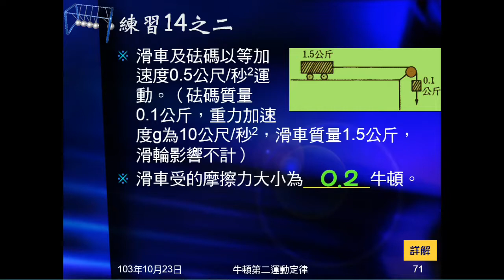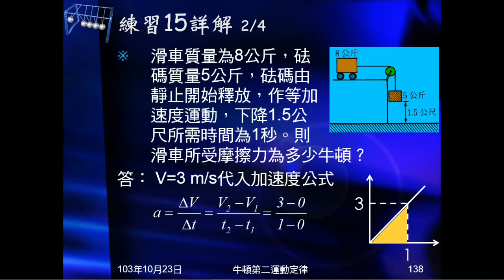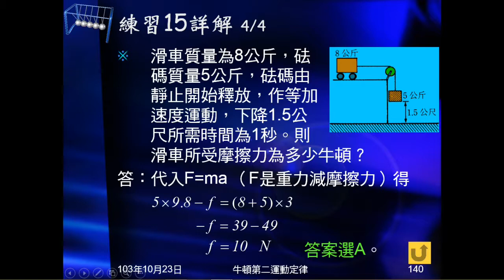103學年國三理化 牛頓運動定律32：練習15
類似練習14，但要由時間、位移求加速度，再由得到的加速度及各物體質量求摩擦力。